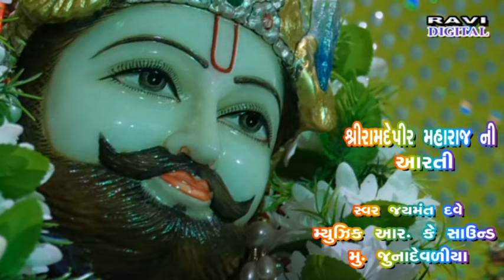Ramapir ni aarti# રામાપીર ની આરતી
Pir_ramadev_ni_aarti#